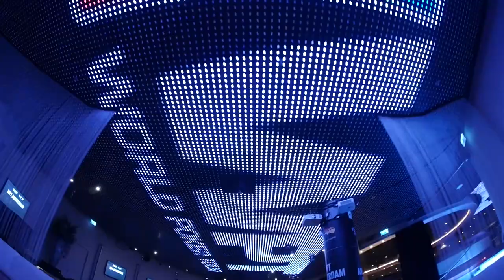Everything you need to know about Maria Ho at WPT Amsterdam with Jeannie Duffy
Check us out on Instagram